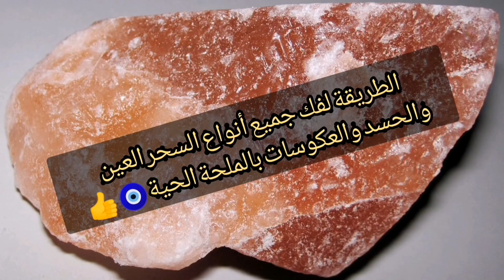الطريقة الصحيحة لفك جميع انواع الاسحار و العين و الحسد و العكوسات بالملحة الحية فقط 🧿👍